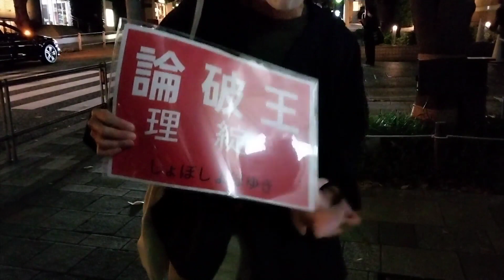ひろゆき氏による辺野古座り込み闘争への侮辱に抗議する座り込み＠テレビ朝日 EXけやき坂スタジオ周辺（六本木ヒルズ内）ABEMA前座り込み 2022/11/04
2022/11/04 「ひろゆき氏による辺野古座り込み闘争への侮辱に抗議する座り込み」が行われました
00:00 座り込み開始～アピールリレー開始 菱山南帆子 さん（市民活動家）
04:30 沖縄問題は本土の問題～ 石川優実 さん＃Kutoo
09:53 映画「標的の村」（三上智恵 監督）を観て～
16:45 ひろゆき氏を使うな～賠償命令～
21:46 沖縄県国頭郡東村高江を旅して知った事～
24:36 子供の立場に立って大人の責任を考えよ
26:14 権力の監視こそメディアの責任～メディアの劣化
30:10 「沖縄基地あっての村」は大ウソ～歴史を知れ
32:38 ひろゆき氏をメディアに出すな～辺野古ゲート前歌集「ここに座り込め」
38:45 座り込みをデマで誹謗中傷するな～
40:52 「ABEMA前座り込み」で寄せられたコメント代読
43:52 問題人物を面白がって使うメディアの責任
47:30 揚げ足取りと嘲笑～Four-chからの一連の出来事の元凶は？
50:32 トキシック・マスキュリニティについて※
55:32 「ABEMA前座り込み」で寄せられたコメント代読
58:26 沖縄基地問題を嗤うABEMA～「論破」ではない「あなたの感想」 石川優実 さん
01:00:35 シュプレヒコール～

※トキシック・マスキュリニティ：Toxic masculinity（有害な男らしさ）

ABEMA前座り込み ※Twitterの「トレンド」に上がりました

※おすすめ動画-フェミニストの言いたい放題TV
「ひろゆき的なもの　検証してみたら激ダサだった　～45歳のイキりおじさんへ～」

呼びかけ：
フェミニスト労働組合
金曜日は、ひろゆき氏本人が21時からのアベプラに出演する日です
その30分前より座り込みを行います
ひろゆき氏による辺野古座り込み闘争への侮辱に抗議する座り込み
11/4(金)20：30～21：30 テレビ朝日 EXけやき坂スタジオ周辺（六本木ヒルズ内）